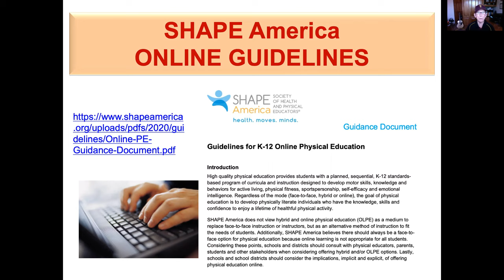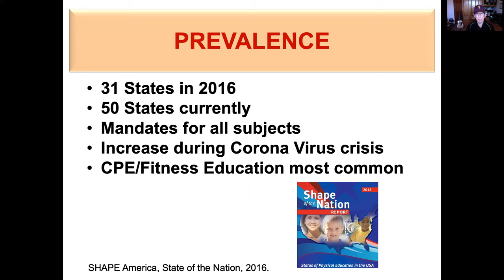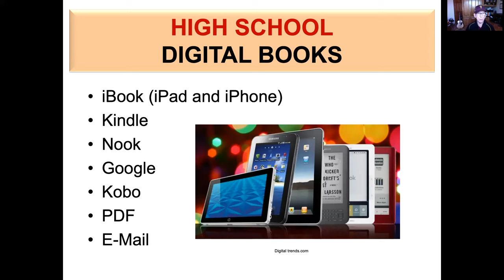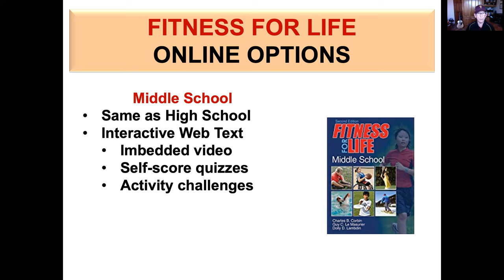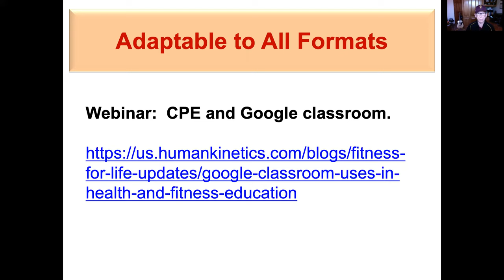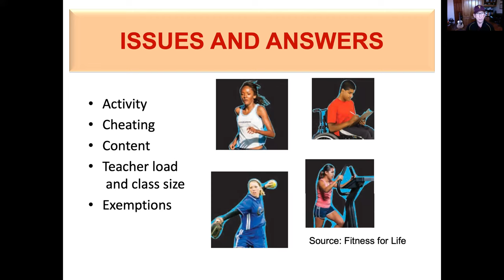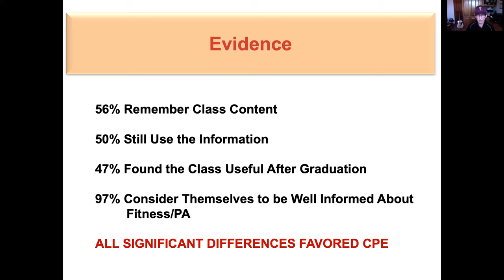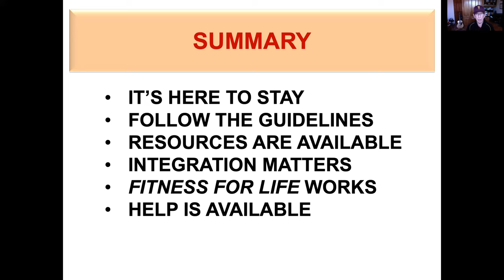Online Secondary School Physical Education: Fitness for Life Opportunities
Online learning in physical education is now prevalent in all states. Fitness education classes are the most common online offerings. This presentation describes the resources available to teach a comprehensive integrated online Fitness for Life class at the high school or middle school level.